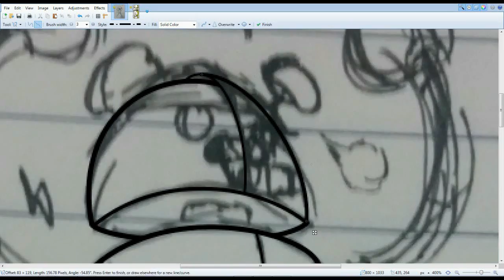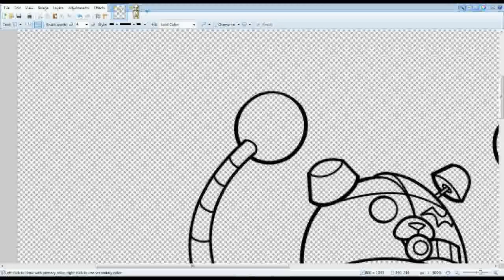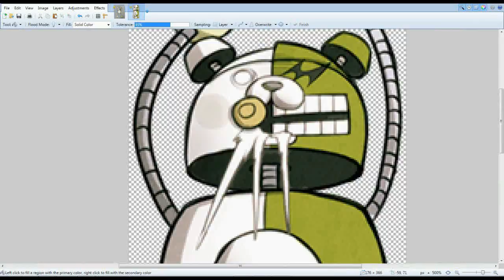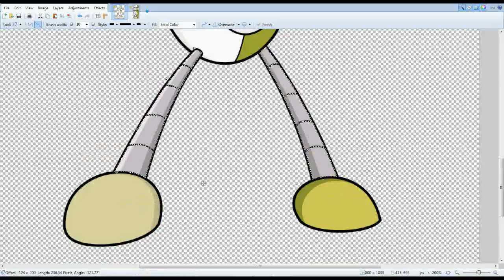MONODAM (Danganronpa V3) / Speed Draw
Technically, my favorite one of the Monokuma Cubs. Oh yeah, V3 is out. Did you know that?

Ok, I can't resist. I really like to draw these guys. I mean, he's the most robotic out of all of the Monkuma Units. If you think one Monokuma is enough, wait till you see his CHILDREN.

I don't know why but it kinda suits him in his robotic appearance. IDK, it maybe just me.

Full Artwork:
Monodam belongs to Spike Chunsoft (DanganRonpa).
Music is from Danganronpa V3: Killing Harmony.

Useless Tags: Danganronpa, Danganronpa V3: Killing Harmony, Monokuma, Monokuma Cubs, Monodam, Speed Draw, Speed Paint, Speed Art, pink blood, robot, bear, monobear, the scrum debate, Spike Chunsoft